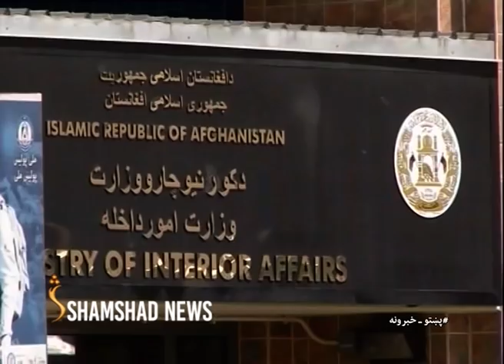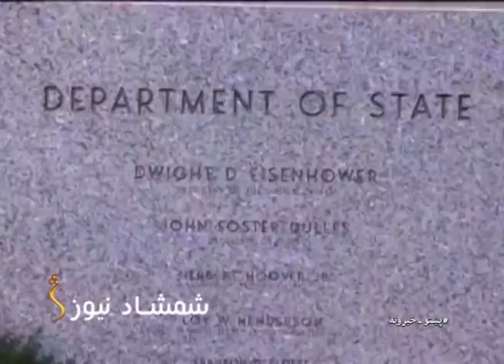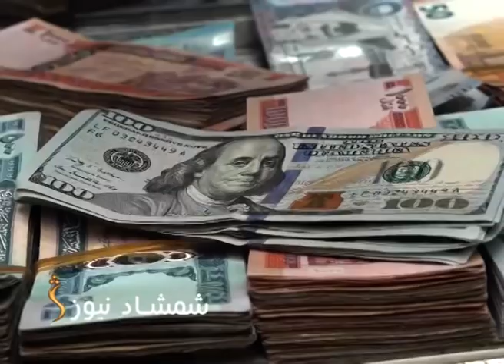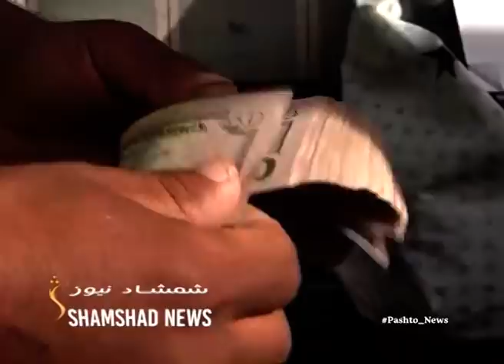7 P.M. News| د شمشاد نیوز د اوو بجو خبري ټولګه 22.12.2021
د خبرونو سر ټکي:

واشنګټن به په اوسني دریځ پاتې نه‌شي؛ اسلامي‌امارت ډاډه دی چې امریکا د خپلو ګټو لپاره افغانستان له پامه نه غورځوي.
موخه یې د خپل پرسونل خوندیتوب دی؛ ملګري ملتونه غواړي د اسلامي‌امارت سرتېرو ته معاشونه ورکړي.
بلخ کې د یلدا شپه ونمانځل شوه؛ غونډه کې افغان او ایراني چارواکو د دواړو ملتونو په نږدې ‌والي ټینګار کړی.